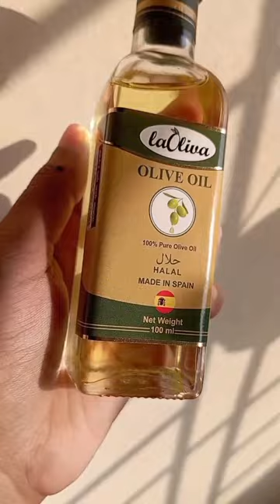best winter skincare products